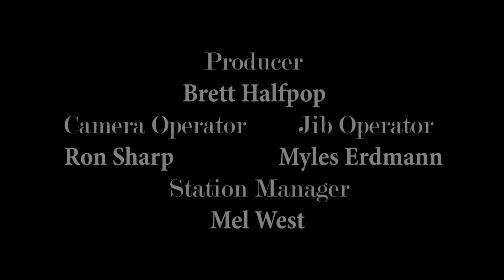Paw Prints March 2019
Host Mike Bosely discusses with Deena Pace, and Stacy Spitzer about remodeling the animal shelter, and their gratitude for the DOGhouse Thrift store donations.